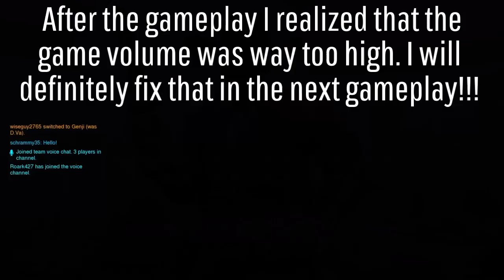Overwatch: It's High Noon!!! (McCree Gameplay)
Playing some more Overwatch using McCree!!! If you enjoyed the gameplay, make sure to thumbs up the video!!!